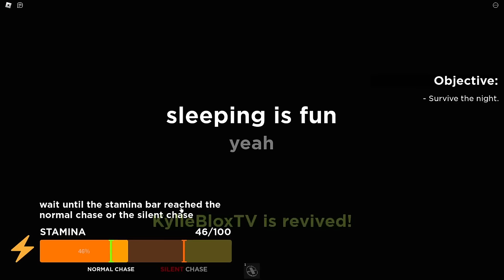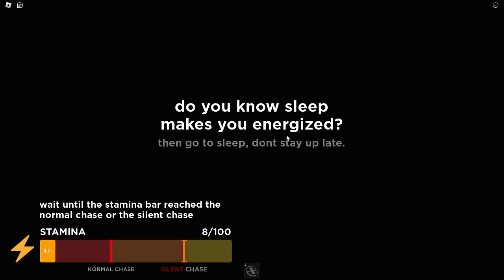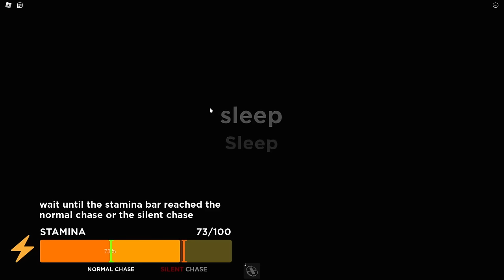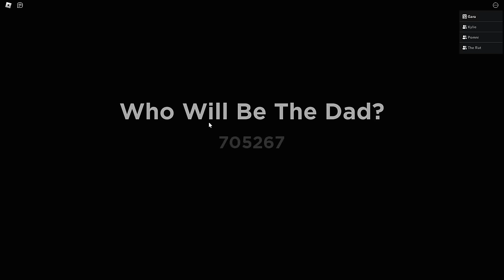Roblox CAN'T TOUCH THE COLOR WITH POMNI!